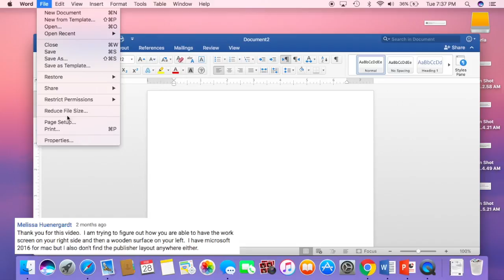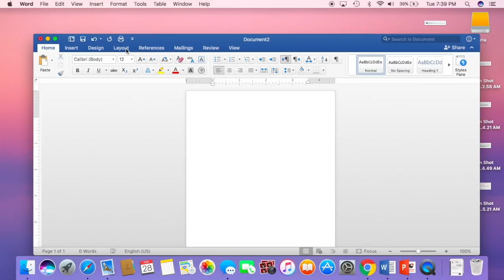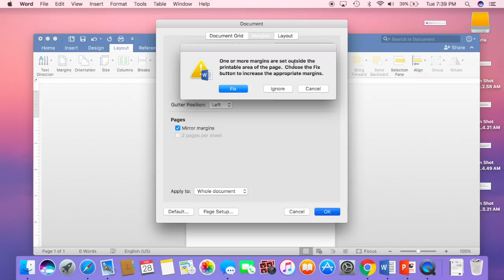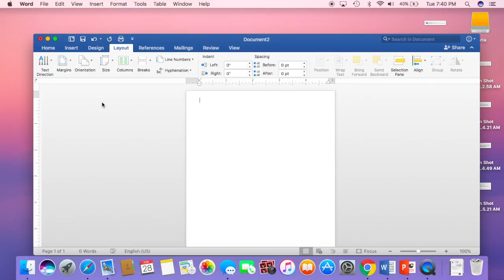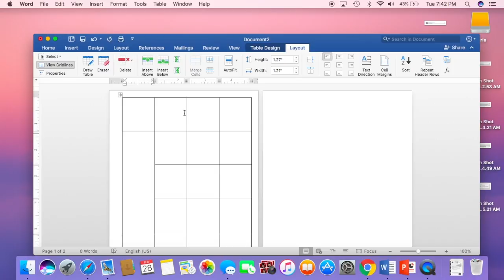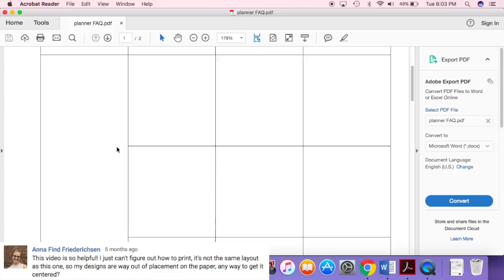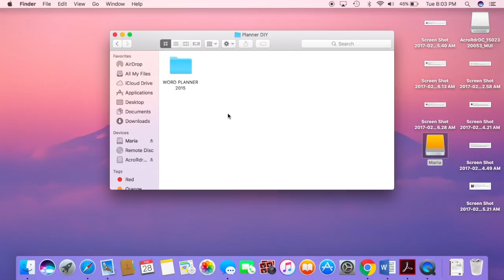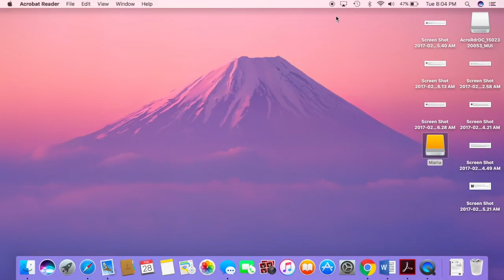FAQ | Planner inserts on Microsoft Word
In this video I answer some of the questions that have been asked in the comments section of the DIY videos. I hope this answers some of your troubleshooting problems.

If you have any questions please leave it in the comment I would be happy to answer you!